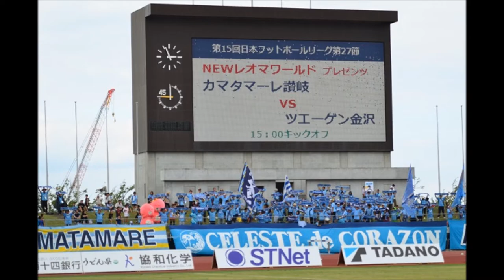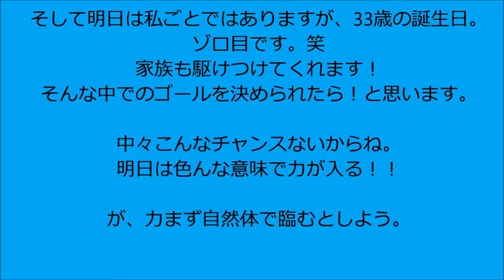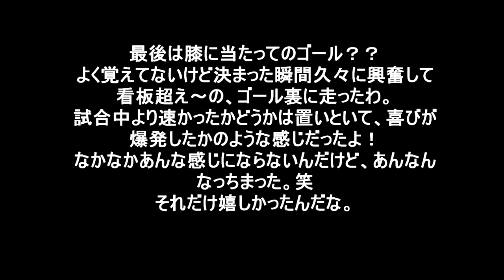カマタマーレ讃岐 高橋泰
暇つぶしにサクッとつくりましたので雑ですが
皆さんのモチベーションが少しでも上がれば、と思い作成しましたが
画像とか勝手に拾いましたので・・・持ち主の方ごめんなさい
泰とカマタマーレに免じて許してください。